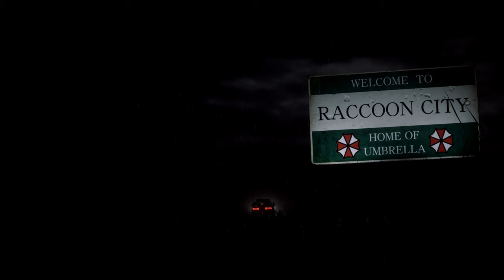Resident Evil 2 Remake mod Claire Redfield Black Quinn outfit 『Biohazard 2 mod』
support

Mod shop
Sorry